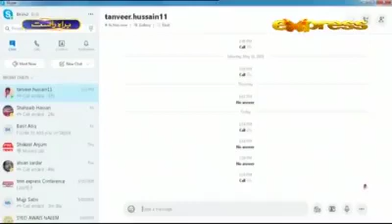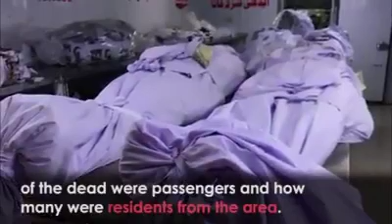PIA PLANE CRASH FULL DOCUMENTRY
INCIDENT TOOK 97 LIVES 2 OF THE PASSENGERS WERE ALIVE AND ARE IN GOOD CONDITION .DOCUMENTRY IS PUBLISHED ABOUT THE WHOLE INCIDENT